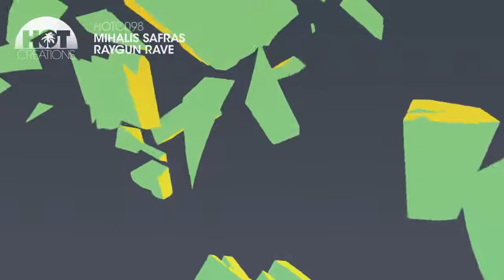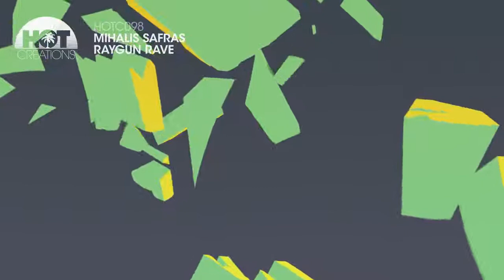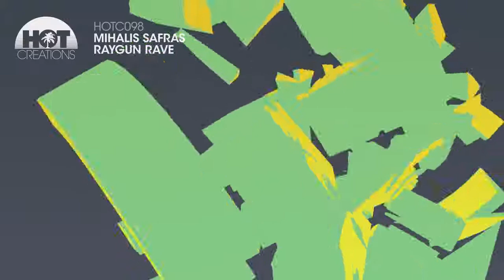MIhalis Safras - Raygun Rave - Original Mix - Hot Creations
The objective of this channel is to promote your music. I don't intend to make profits with these uploads.
- Download the release from your prefered digital store - Beatport, Spotify, Traxsource, iTunes, Juno etc.